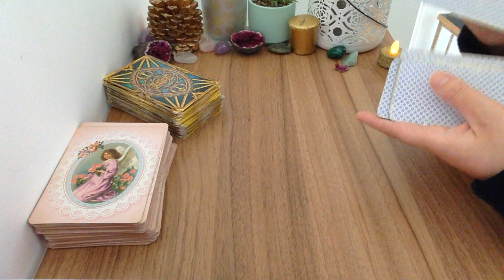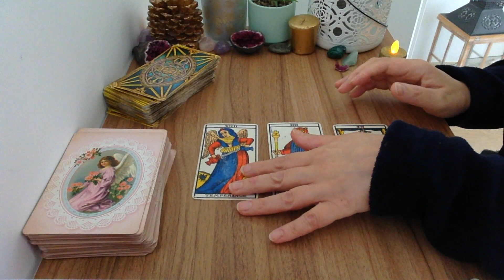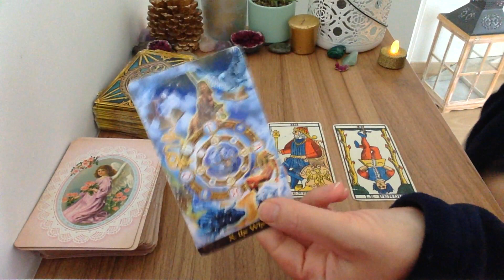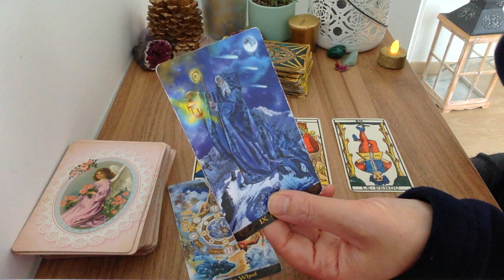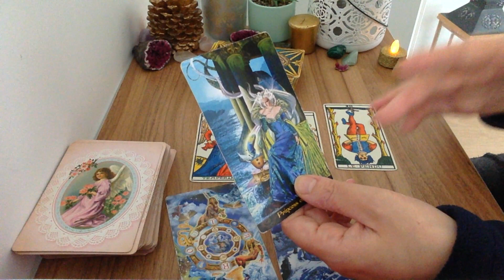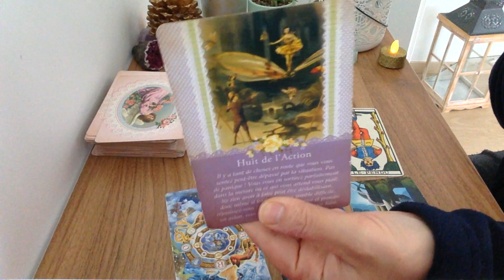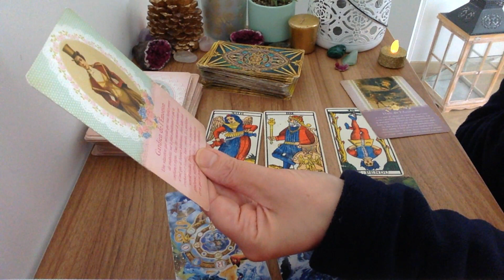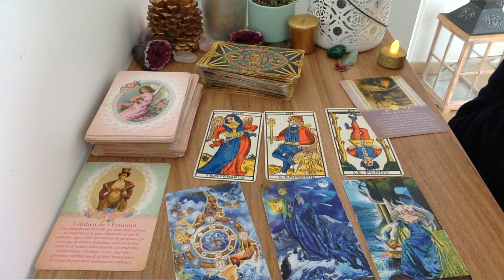Lion La roue tourne ! Tirage semaine 16 au 22 janvier 2023 🔮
Voici le tirage du Lion La roue tourne   !  Tirage semaine 16 au 22 janvier 2023  🔮 ⬇️
🔮LES VIDÉOS PAYANTES :

🔮MON LIVRE PDF SUR MES PRÉVISIONS DE 2023 POUR CHAQUE SIGNE ASTROLOGIQUE "MON TAROSCOPE 2023 "

- 20 % avec mon code lali20 !

Voyante et Tarologue professionnelle depuis 20 ans , je suis Lali,  je partage mon don avec tous ceux et celles qui croient aux arts divinatoires . Chaque mois, je réalise des tirages  horoscope tarot  du mois grâce au tarot divinatoire. Vous découvrez l'horoscope de la balance , du verseau,  du gémeaux, du capricorne, du taureau, de la vierge, du bélier, du lion, du sagittaire, du cancer, du poissons et du scorpion et vous pouvez tirez vos cartes sur l'amour pour savoir si vous ferez nouvelle rencontre bientôt .  J'associe l'astrologie, le tarot et la voyance pour vous donner des prédictions plus précises. J'espère que le tirage : Lion La roue tourne    !   Tirage semaine 16 au 22 janvier 2023   🔮  vous aidera pour ce mois.  N'hésitez pas à partager la vidéo, à laisser vos commentaires et retours sous la vidéo . Je vous souhaite d'être éclairé au mieux.